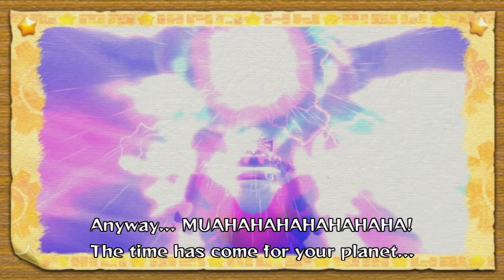Kirby's Return to Dream Land HD - Final Boss & Ending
Kirby's Return to Dream Land HD final boss and ending.  A remastered version of this game arrives on Nintendo Switch later this week.  This is the original version of the game.  It will be interesting to compare to the Deluxe version and see if any changes were made.

100% of the content found on MarioBricks was recorded, edited, and transformed solely by me.  The channel features unique, original and transformative video game content that contains high quality and highly edited educational and instructional 100% guides and walkthroughs with time stamps for critical collectibles.  You may find boss rush videos and other content played at the highest difficulty levels and at the highest levels of gameplay.  All footage is carefully practiced and planned so the gameplay quality is a professional standard and clearly transformative and in compliance with YouTube partner program guidelines.